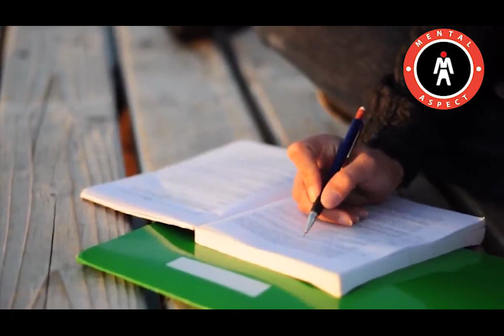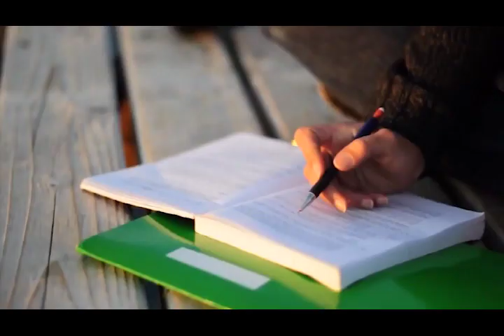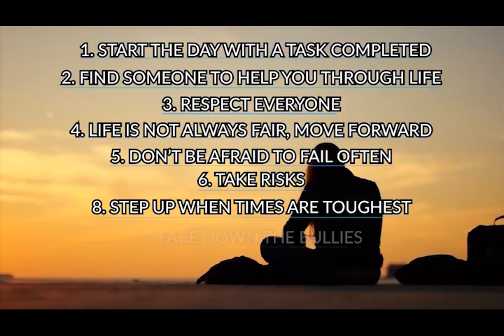Conquer Yourself - Admiral McRaven Leaves the Audience SPEECHLESS | Best Motivational Speech Video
US Navy Admiral William H. McRaven, one of the most decorated US commanders, delivers one of the best motivational speeches you will ever hear.

“Life is a struggle and the potential for failure is ever present, but those who live in fear of failure, or hardship, or embarrassment will never achieve their potential. Without pushing your limits, without occasionally sliding down the rope headfirst, without daring greatly, you will never know what is truly possible in your life.”

►Speaker: William H. McRaven